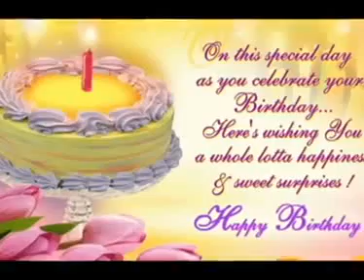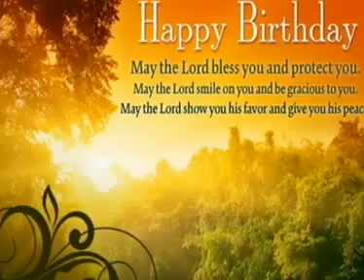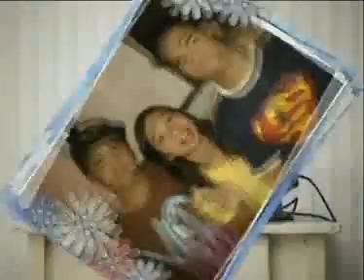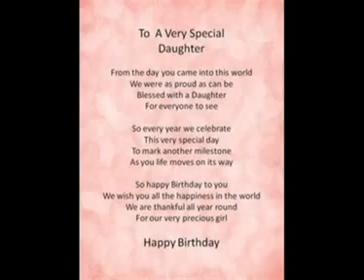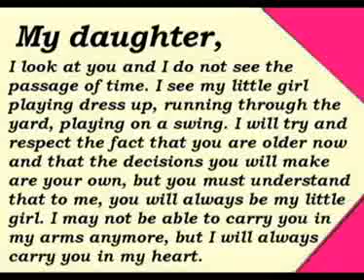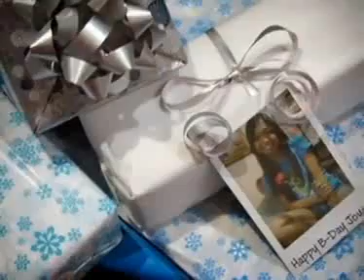Little Angle' Birthday